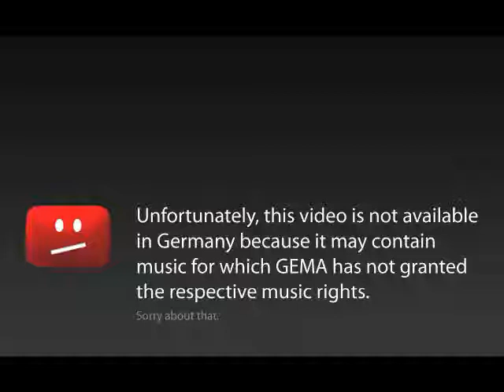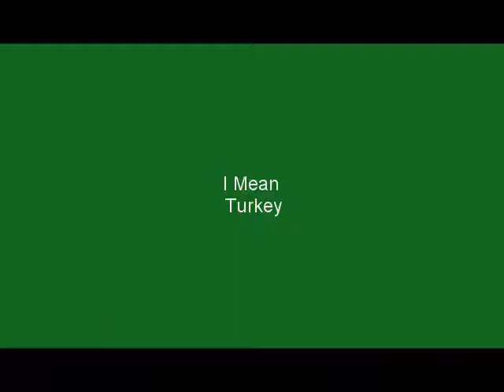Fastest Turkeysh On Autobahn